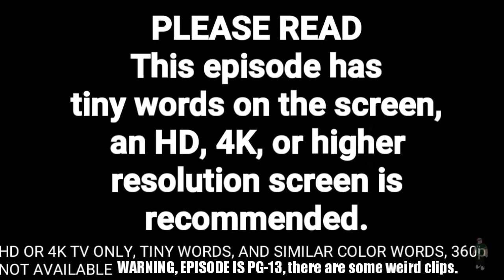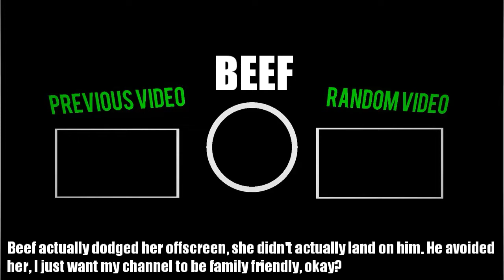Life of Beef Gacha V: A Spooky Season - One Night at Sabrina's | Ep.25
Beef dreamed twice, one was stopped by Yuni wearing a really weird outfit and also jumped on him. Sabrina was staring creepily at him. Beef left the closet, and there goes another dream.

Beef
Fancy Girl
Food Man
Mannequin
Sabrina
Yuni

[Season 5]
[Episode 25]